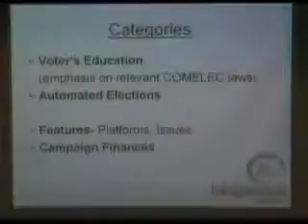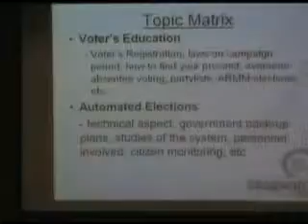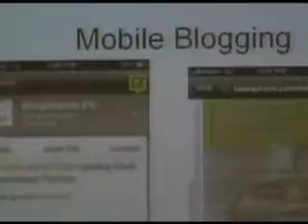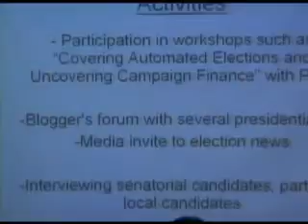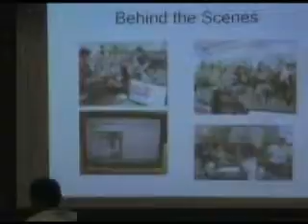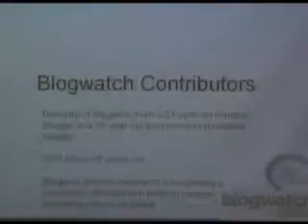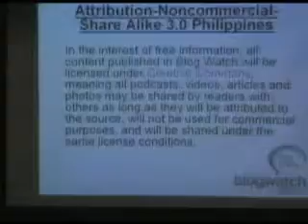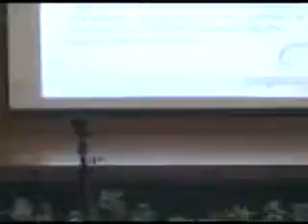29 social media and election blogging part 3.mp4